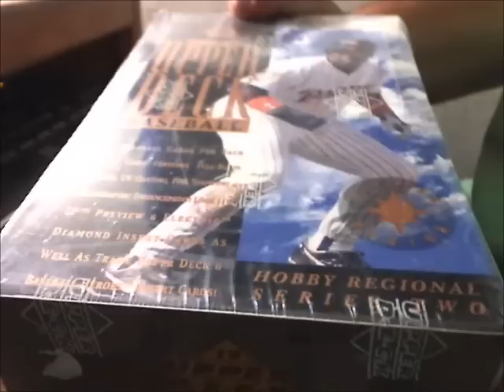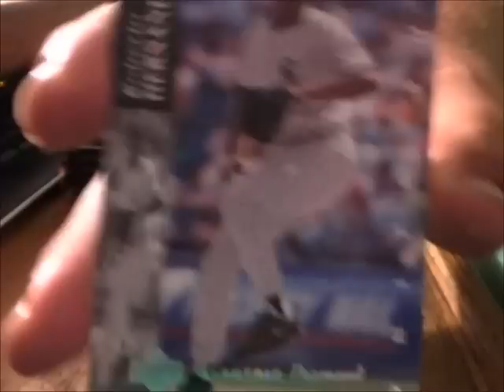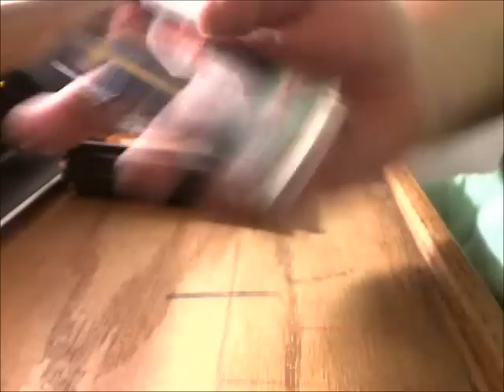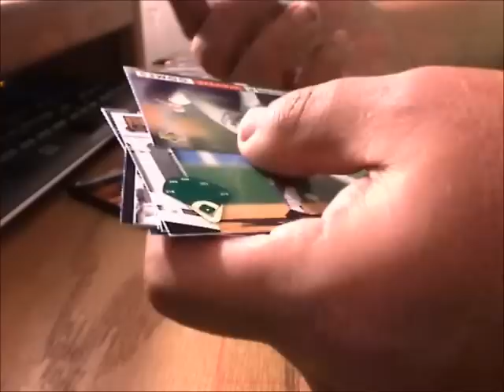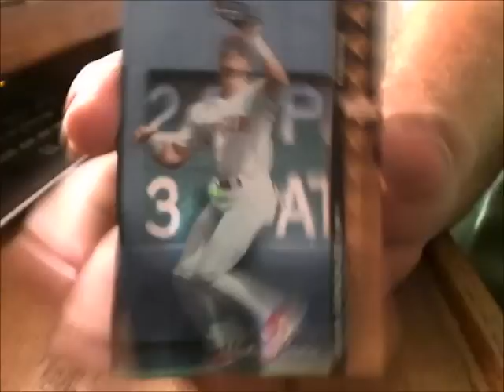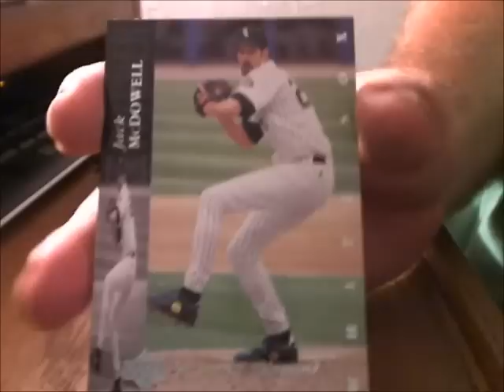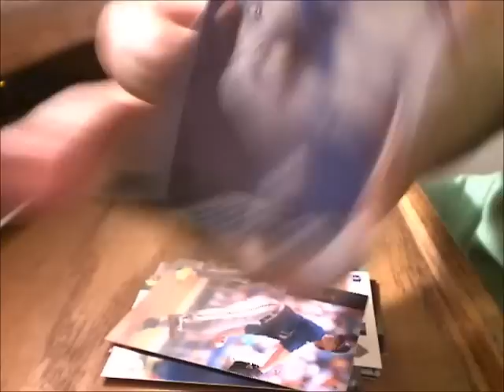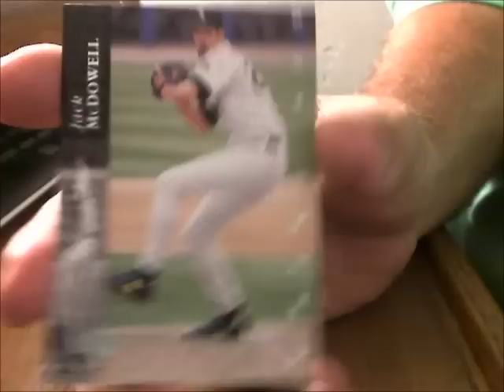TURN BACK the CLOCK Box Break PART 1 ~ 1994 Upper Deck Srs.2 Baseball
This is what I like to call a "Turn Back The Clock" box break.  This break is 1 box of 1994 Upper Deck Series 2 Baseball, Western Region Hobby Box.  36 packs, 12 cards per pack.  1 Electric Diamond parallel in every pack, with the chance to pull the Derek Jeter and Alex Rodriguez rookie cards.